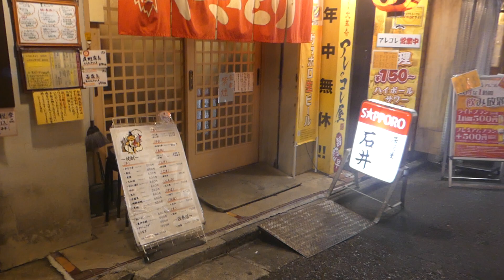Saturday night dining in Kita-Senju, Tokyo, Japan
Lots of reasonably priced places here and quite a few that make you feel as if you are in Japan!

Just get out at the station, and there are there!